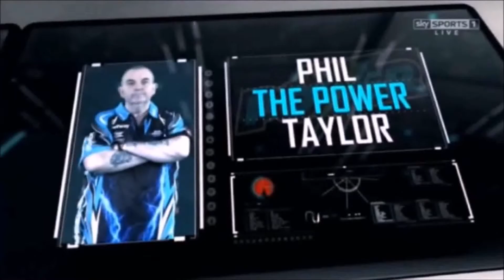PremierLeagueDarts2017Wk15Taylor-Lewis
In the 13th edition of the Premier League Darts best 10 darters February 2 - March 30, 2017 Betway Premier League Darts 2017. After the 9th week the last two players turned off and plays the rest again against each other. The Playoffs will be played next week on May 18.
May 11, 2017 15th week Premier League Darts Phil Taylor (The Power, England) vs Adrian Lewis (Jackpot, England) at the Aberdeen Exhibition in Aberdeen in Scotland.

In de 13e editie van de Premier League Darts spelen de beste 10 darters van 2 februari t/m 30 maart 2017 de Betway Premier League Darts 2017. Na de 9e speelweek vallen de laatste 2 spelers af en speelt de rest nog een keer tegen elkaar. Volgende week op 18 mei worden de PlayOffs gespeeld.
Op 11 mei 2017 speelt in de 15e week van de Premier League Darts 2017 Phil Taylor (The Power, Engeland) tegen Adrian Lewis (Jackpot, Engeland) in de Aberdeen Exhibition te Aberdeen in Schotland.